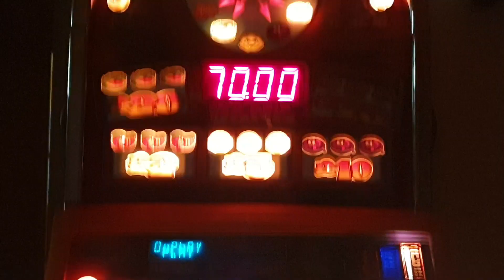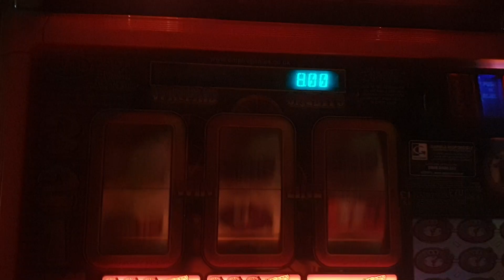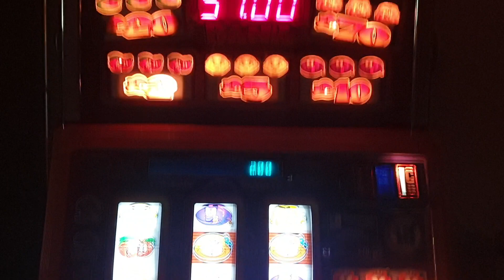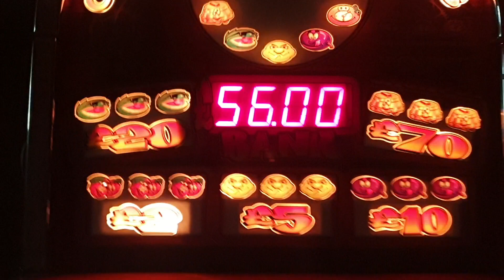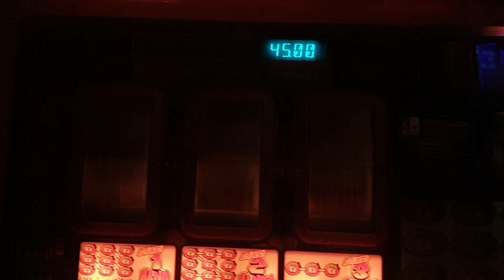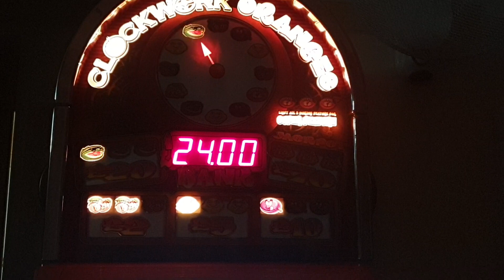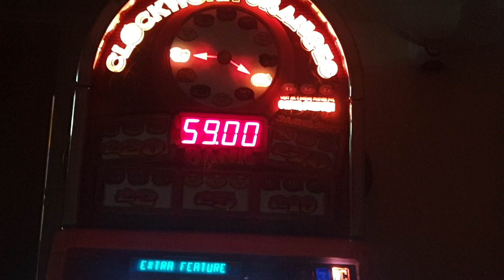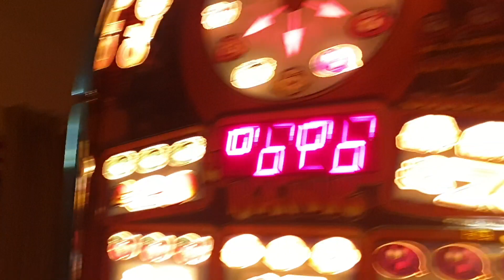Clockwork Oranges £70 £1 Fruit Machine